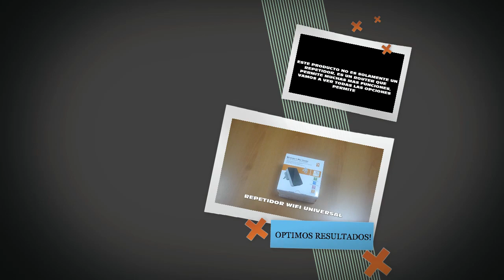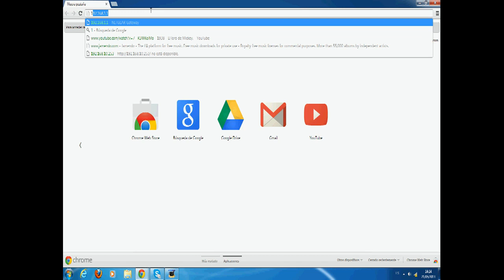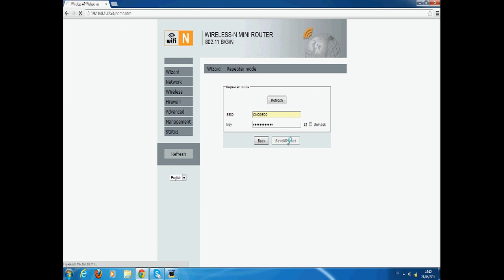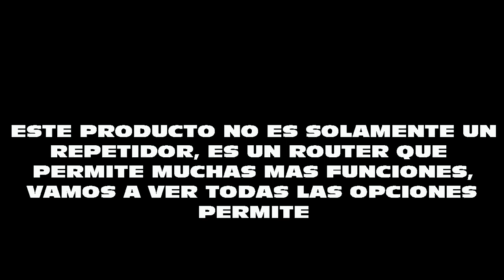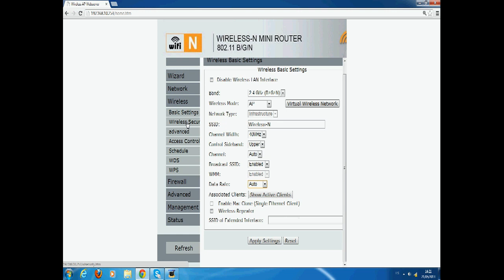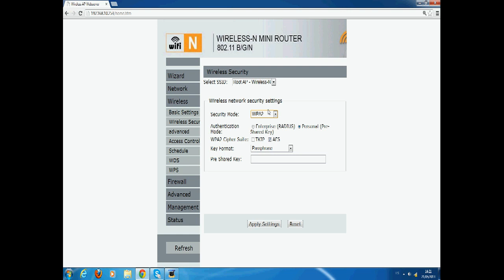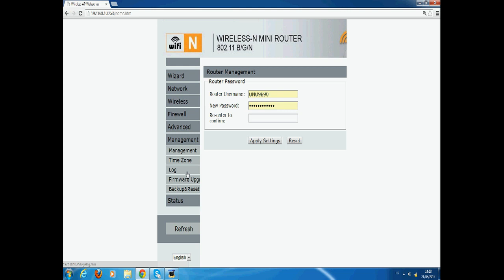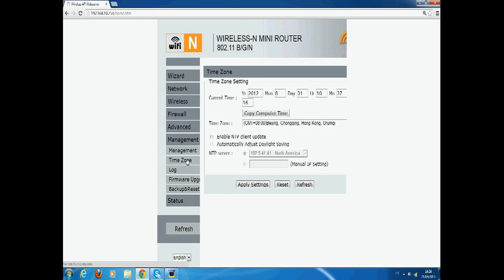nuevo repetidor wifi universal amplificador de alcance